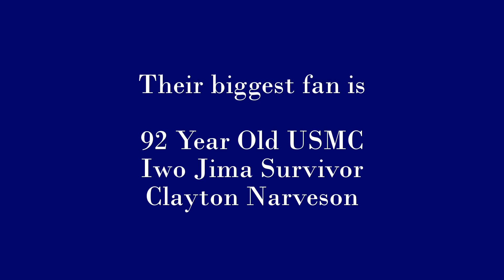Ladies for Liberty singers kiss 92 year old USMC Iwo Jima Surivivor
Clayton Narveson
USMC, Battle of Iwo Jima
92 years old